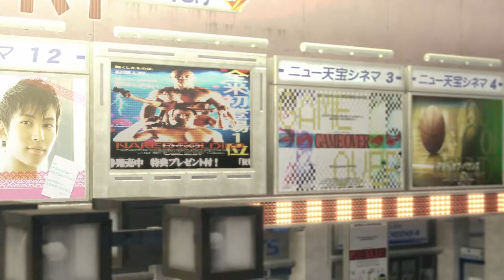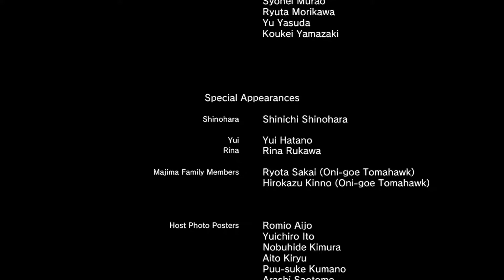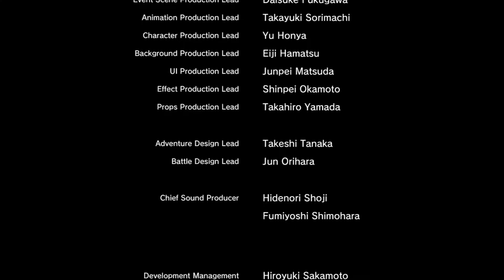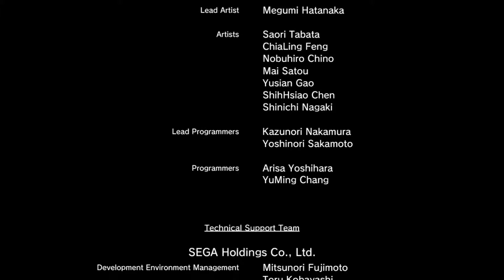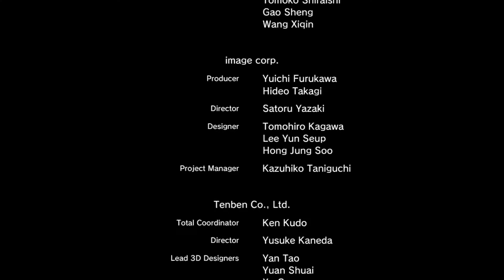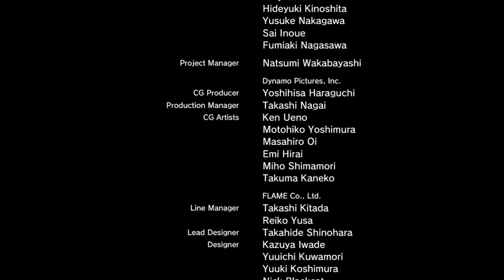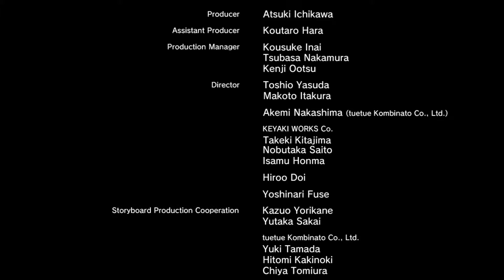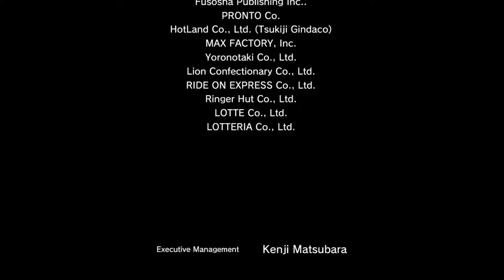Yakuza Kiwami - 50b "Nishiki"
And now, the final battle.